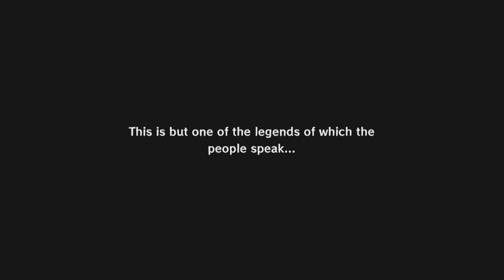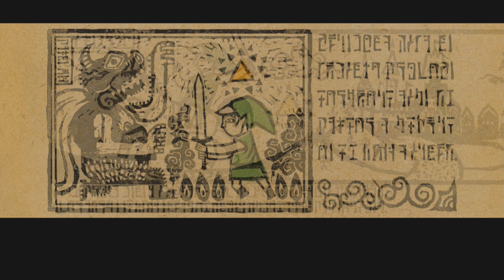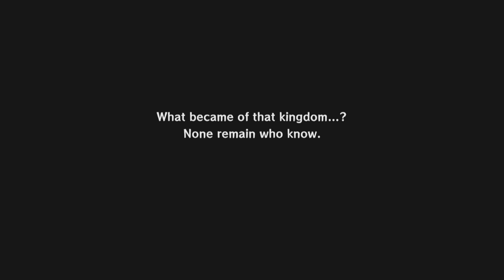The Legend of Zelda: The Wind Waker - #1 Outset Island - No Commentary